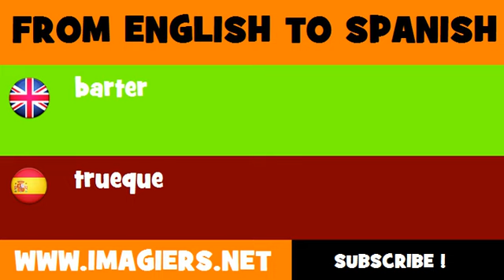ESPAÑOL = INGLÉS = trueque